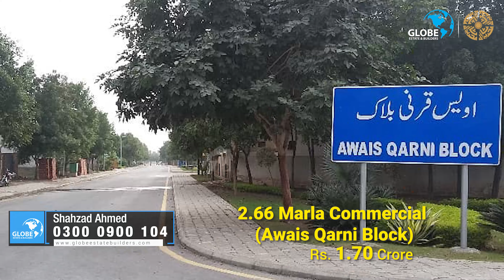Bahria Town Lahore Commercial Property Rates Update August 2024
Affordable Price Commercial Plots for sale in Bahria Town Lahore. Lowest Price Commercial Plot in Bahria Town Lahore

Bahria Town Lahore All Blocks Commercial Plots Rate August 2024

2.66 Marla Commercial Plots Rate Update in Awais Qarni Block
170 Lac

2.66 Marla Commercial Plots Rate Update in AA Block
225 lac - 235 lac

2.66 Marla Commercial Plots Rate Update in Awais Qarni Block
150 lac - 175lac
3 Marla Commercial Plots Rate Update Overseas B Block
140 lac - 170 lac

3 Marla Commercial Plots Rate Update Ghazi Block
80 lac -90 lac
5 Marla Commercial Plots Rate Update GVR 2 Block
175 lac - 225 lac

5 Marla Commercial Plots Rate Update Shaheen Block
800 lac -850 lac

5 Marla Commercial Plots Rate Update Sector C
500 lac - 1400 lac

5 Marla Commercial Plots Rate Update Sector E
400 lac - 650 lac

5 Marla Commercial Plots Rate Update Sector F
180 lac - 600 lac
8 Marla Commercial Plots Rate Update GVR2
350 lac -375 lac

8 Marla Commercial Plots Rate Update Omar Block
475 lac - 600 lac

8 Marla Commercial Plots Rate Update Sector C
850 lac - 11 cr

8 Marla Commercial Plots Rate Update Sector E
600 lac - 16 cr
00:00 Bahria town lahore Commercial Property Rates Update
00:58 2.66 Marla Commercial Plots Rate Update Bahria town lahore
01:28 3 Marla Commercial Plots Rate Update Bahria town lahore
01:57 5 Marla Commercial Plots Rate Update Bahria town lahore
02:49 8 Marla Commercial Plots Rate Update Bahria town lahore

𝐇𝐞𝐚𝐝 𝐎𝐟𝐟𝐢𝐜𝐞 𝐋𝐨𝐜𝐚𝐭𝐢𝐨𝐧: 33 Quaid Commercial Sector E Bahria Town Lahore.
Bahria Orchard Office: 23 C Block Main Boulevard Bahria Orchard Lahore.
Dream Housing Office: Main Boulevard Commercial Dream Housing Society Raiwind Road Lahore.
Pine Enclave Office: Main Boulevard 12 C3 Engineers Town Lahore.
𝐀𝐛𝐨𝐮𝐭 𝐔𝐬:
Welcome to Property Heights, your ultimate destination for all things real estate! Whether buying or selling property, exploring highrise projects, or looking for your dream home, we have you covered.

Our channel provides expert insights into the property market, showcasing the best real estate deals, highrise property listings, and investment opportunities. Discover tips and advice on property buying, selling, and investing, focusing on residential homes, commercial properties, and luxury highrises.

Whether you're a first-time homebuyer, a seasoned investor, or just passionate about real estate, We are here to guide you through every step of your property journey.